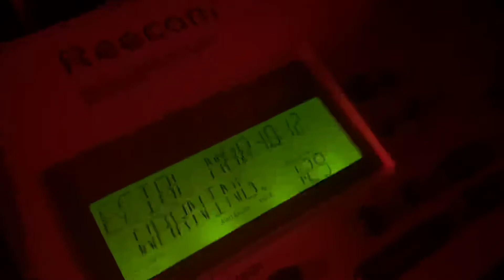United States...301 Nice Memorial Bridge? (Nytalite's Take - Unedited)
[March 28th, 2021] I apologize for the lack of uploads as of late. I have not been feeling well at all (no, it’s not COVID. I always feel like s*** at this time of the year, and besides, I am fully vaccinated). But anyways, of the countless alerts that have been happening today (one of which was a tornado warning, and we could hear the CL-100 blaring from the driveway outside), here’s a special marine warning (in red ambient lighting) with a weird pause for US 301 Nice Memorial Bridge.

However, unless I'm running a Q&A, please do not ask personal questions.

Ⓒ 2022 Nytalite. Please do not use my clips without credit.